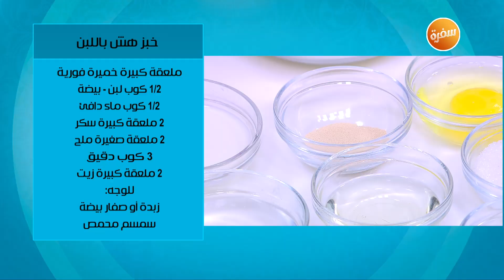باذنجان مشوي بالجبن البارميزان - خبز هش باللبن - شكلمة | بالصحة والراحة (حلقة كاملة)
طريقة تحضير باذنجان مشوي بالجبن البارميزان - خبز هش باللبن - شكلمة مع زينب مصطفى في بالصحة والراحة  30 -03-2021